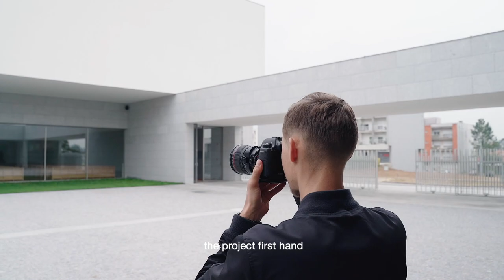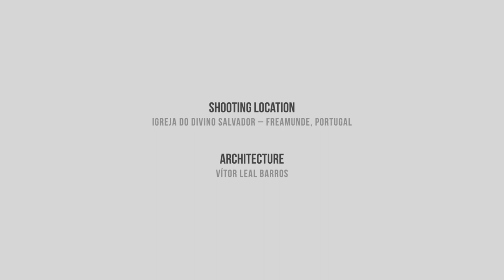Why we photograph architecture by Alexander Bogorodskiy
"The photographers, they have the privilege to see the project first hand, they get to speak with the client and they get to explain to them why certain things were done". In this video, architectural photographer Alexander Bogorodskiy talks about what drives him in doing his craft.